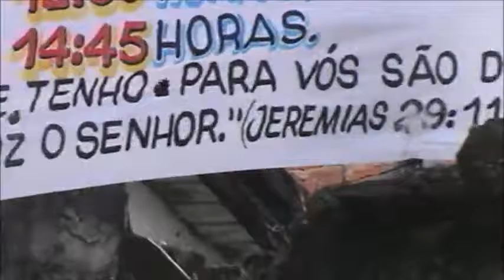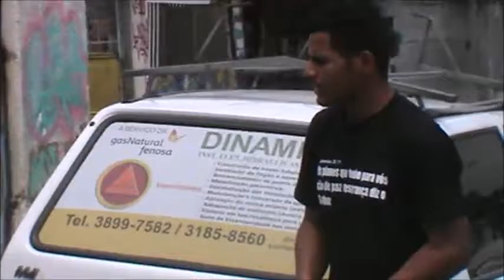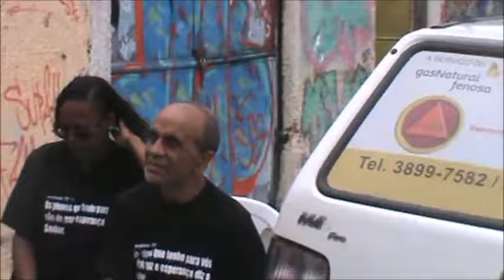45° Aniversário do Culto Evangelístico - 1° Turno / Parte: 2 (28/10/16)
Estamos de volta para divulgar mais uma Parte da nossa Festividade do nosso Culto Evangelístico, realizado no dia 28 de Outubro de 2016.
Pra quem começou a nos acompanhar na 1° Pate, veja então como ficou essa 2° e Penúltima parte do Culto que realizamos no Culto com os Irmãos da Manhã - 1° Turno.
Nessa Edição teremos: Mais uma Canção com o nosso Departamento de Louvor e também a 1° Parte da Pregação com o Presbítero Ebimael Melo​.
E Aguardem que voltaremos em breve com a ùltima Parte desse Culto Abençoado com os Funcionários do 1° Turno.
Continue também nos acompanhando que Ainda tem muito mais por aí nessa Festividade do 45° Aniversário do nosso Culto Evangelístico.